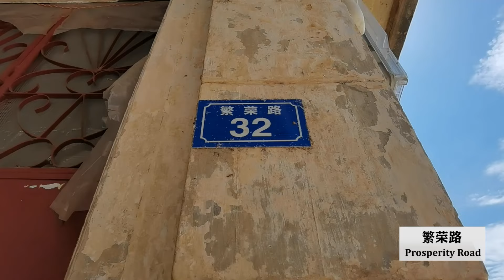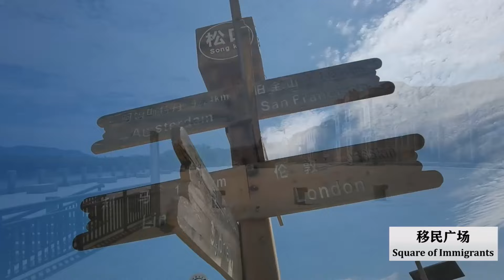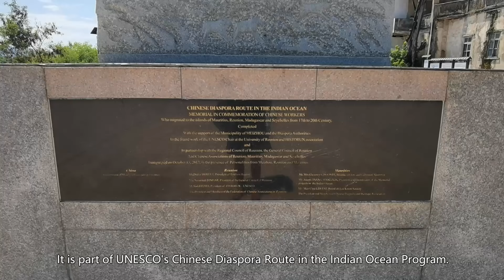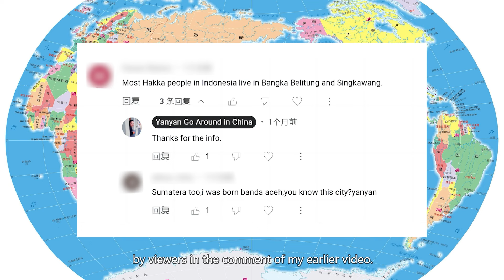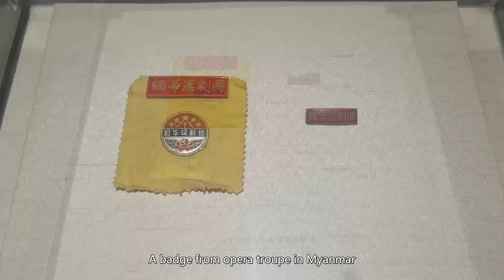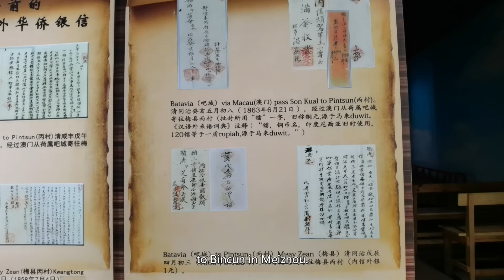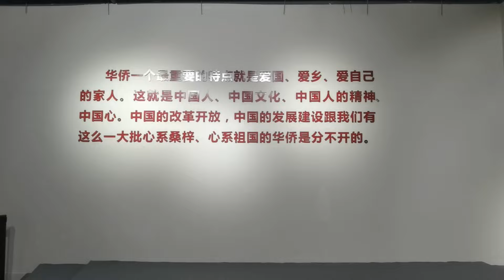Songkou Port: Hakka (Meizhou) Emigrated Abroad From Here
An ancient town that was the second largest river port in Guangdong Province and where Meizhou Hakka embarked on their journey abroad.